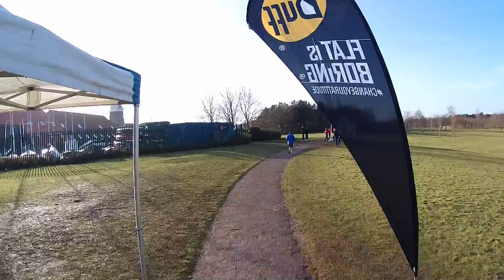Quadzilla3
Day 4 of the 2015 Enigma Quadzilla at Caldecotte Lake, MK